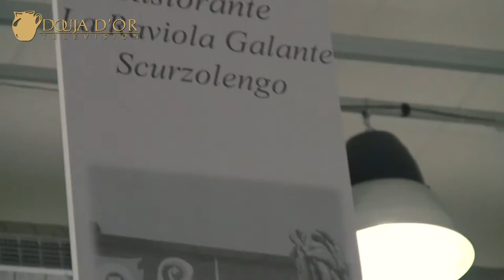La Raviola Galante - Piatti d'Autore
Intervista a Giulio Ferraris del ristorante "La Raviola Galante" di Scurzolengo.